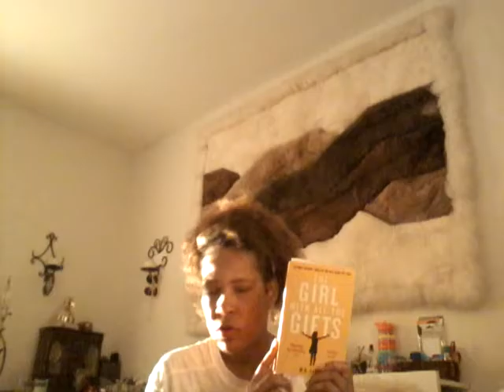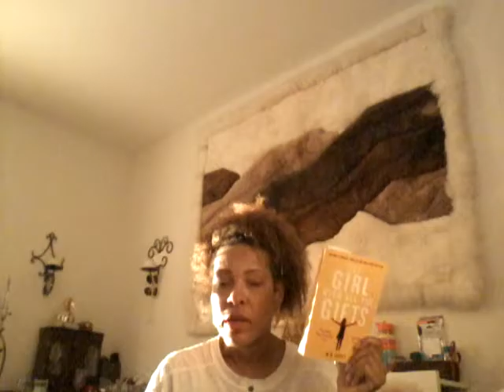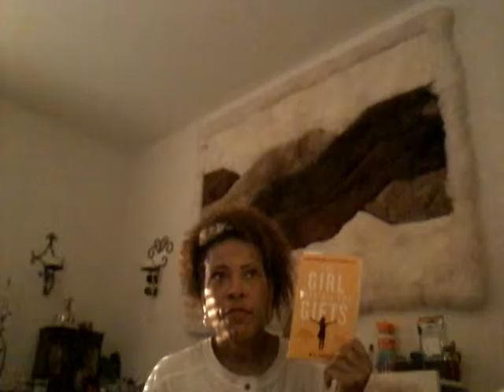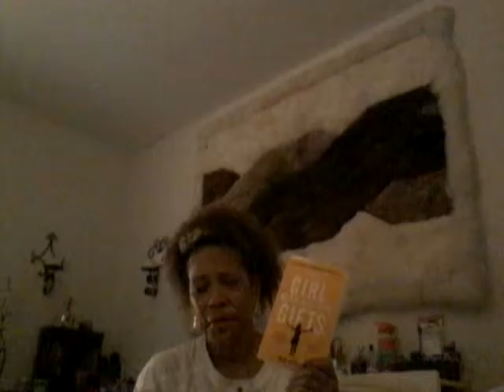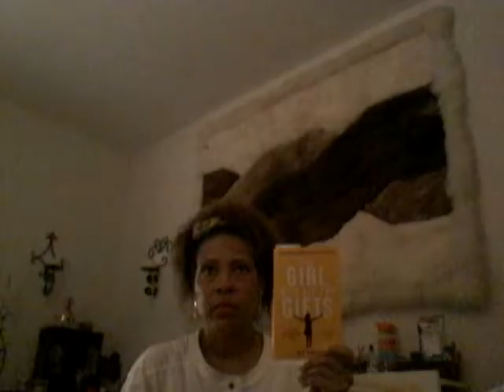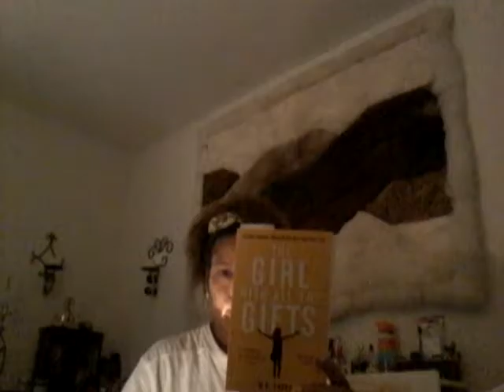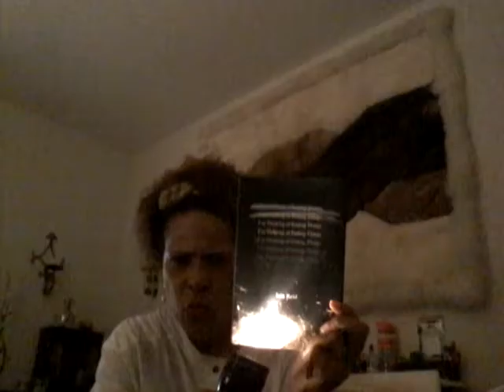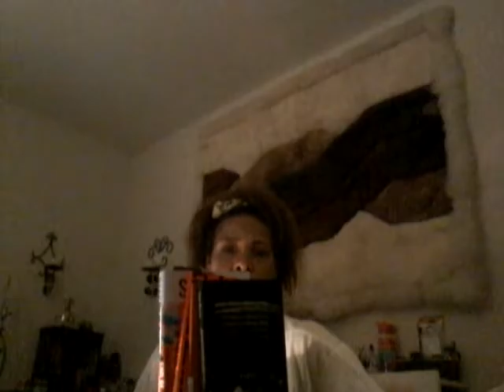The Girl W/All the Gifts review, attempt to discuss Diversathon & painful ramblings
HI BookTube!  😊 Seriously bare w/me. After about 2 mins or so, I get a little better. I'm so painfully shy & nervous on this.  I get weird & silly because of time (don't want to bore you).  There's a better review of this book on my Goodreads & one from the BookTuber below.  Heck, I did. No need for hate. There's enough of that in this world already.  Let's love one another.   Sing it with me! 🎤🎼🎶